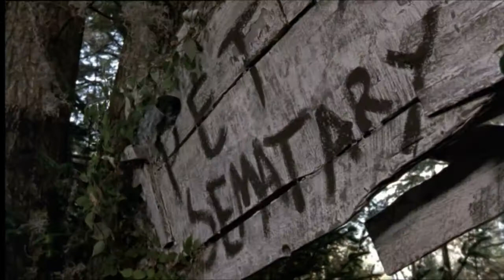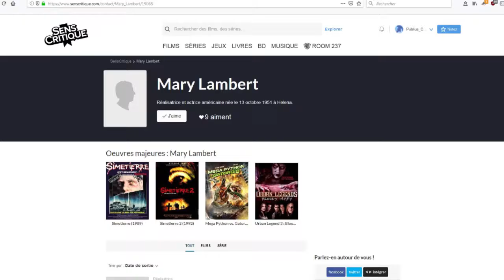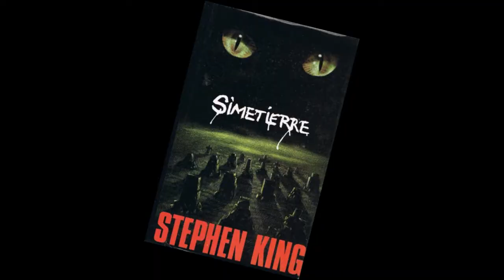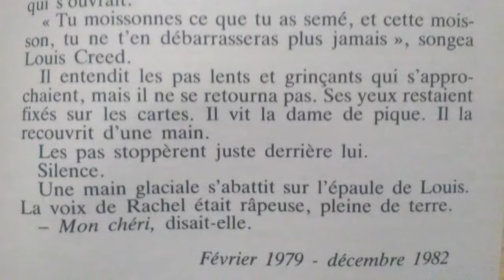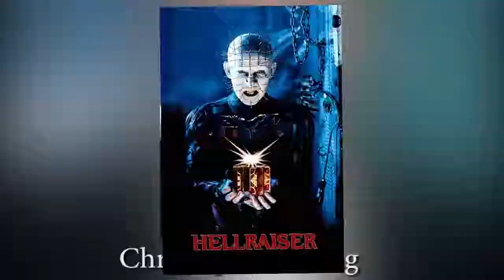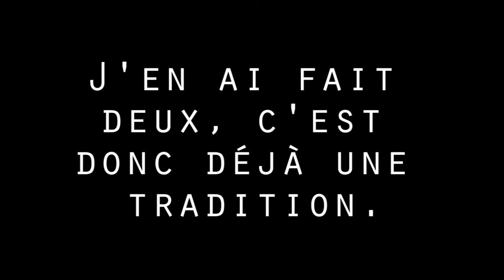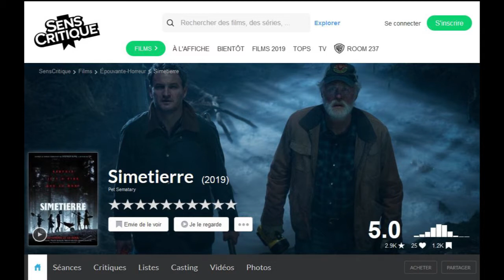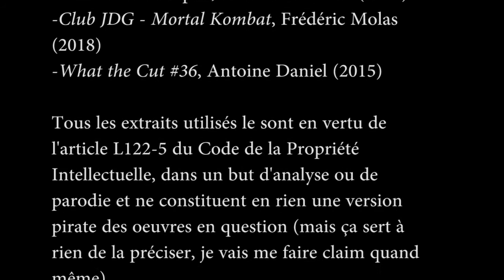Simetierre (1989) VS Simetierre (2019)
En début d'année est sorti une nouvelle adaptation du roman Simetierre de Stephen King. La comparaison avec la première version réalisée en 1989 ne s'est évidemment pas faite attendre. Nous tenterons aujourd'hui de comparer ces deux films en relevant les points forts et les points faibles des deux.